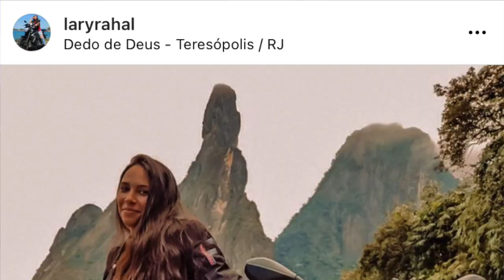DAFRA NEXT 300 - EXPLORANDO A AMÉRICA DO SUL [ENTREVISTA COM LARYSSA RAHAL]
Siga a Laryssa no INSTAGRAM: @laryssa_the_navigator_femme